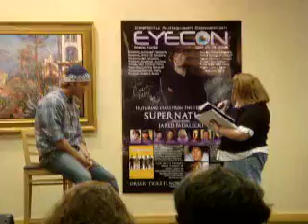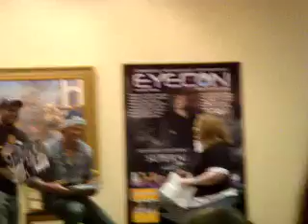Jared @ EyeCon2 1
Jared @ EyeCon Sunday panel Part 1